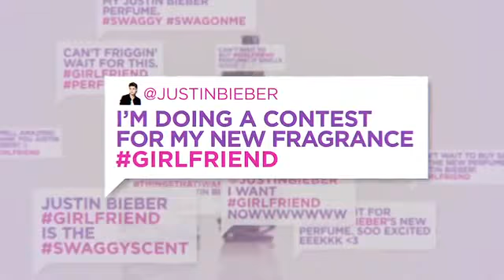JUSTIN BIEBER'S GIRLFRIEND - FAN MADE COMMERCIAL